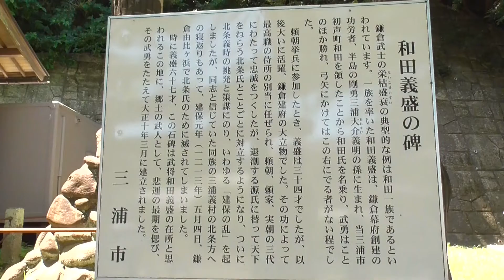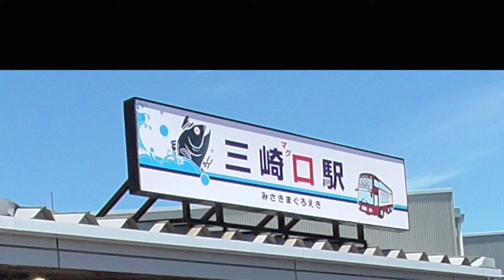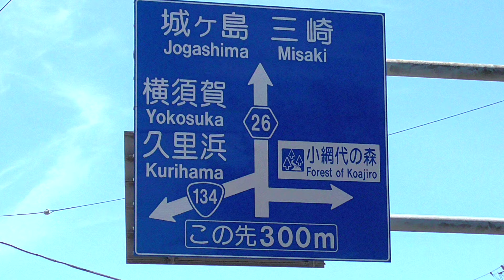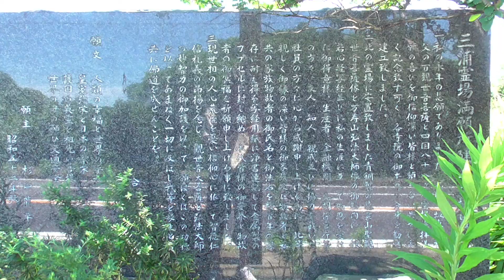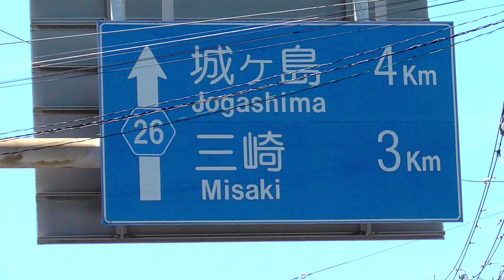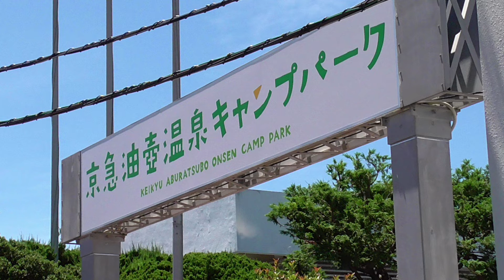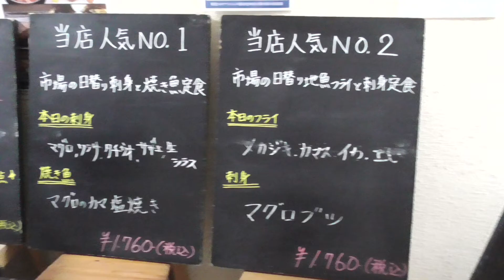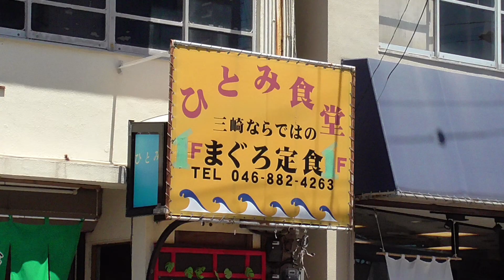【三浦半島一周３】和田義盛の碑～城ヶ島大橋まで～閉園した油壷マリンパークはいま・・・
三浦半島一周の旅３
和田義盛の碑
三崎口駅
引橋
油壷キャンプパーク
京急油壷マリーナ
うらりマルシェ
城ヶ島大橋